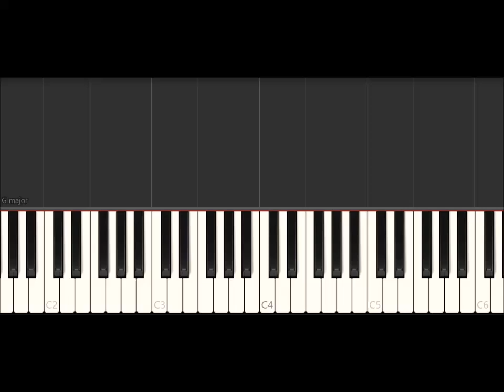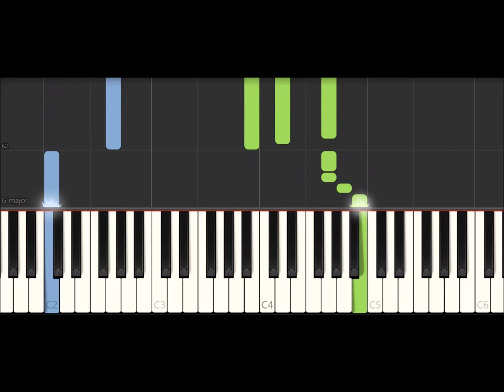Bon Jovi - All About Lovin' You (Piano Solo) Synthesia